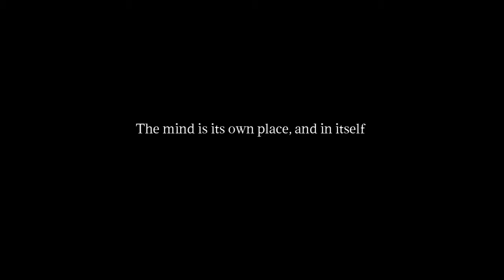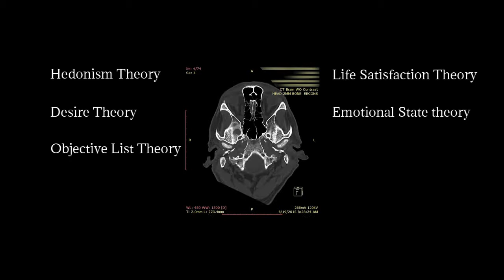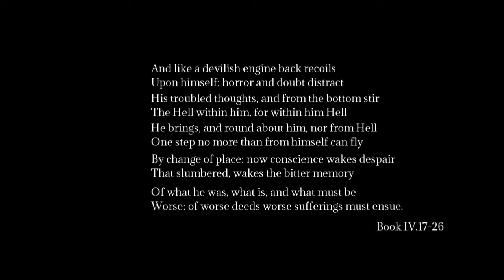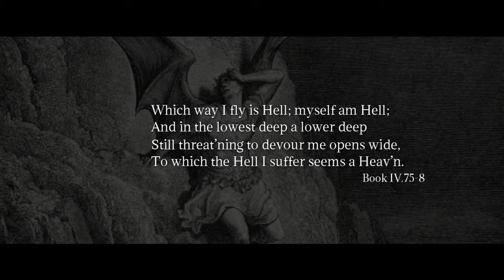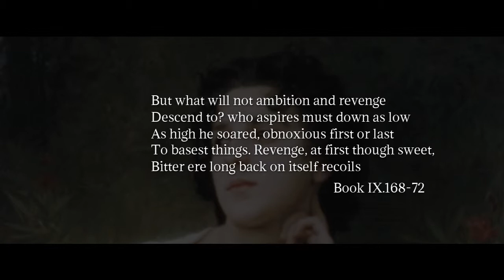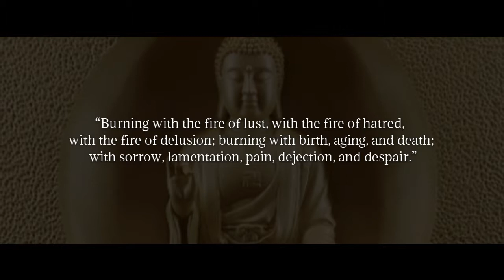Hell and Heaven Within Us | Paradise Lost & John Milton's Metaphysical Philosophy of Happiness